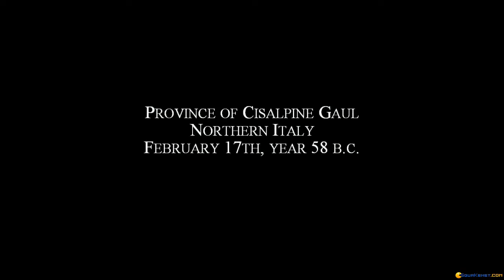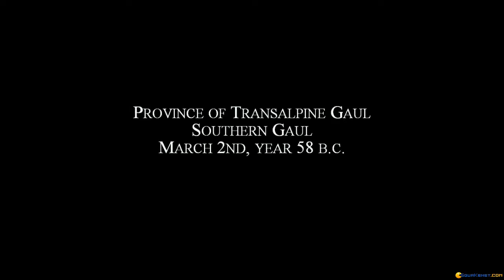Praetorians gameplay (PC Game, 2003)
Introduction and gameplay for Praetorians, PC game produced by ak tronic Software & Services in 2003
Praetorians is a very interesting real-time strategy, in a period of Roman expansion, offers a range of different mission types.